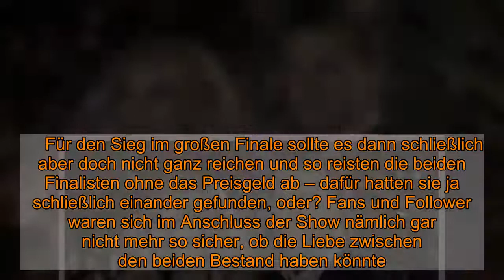"Love Island"- Henrik & Sandra: Alles aus?